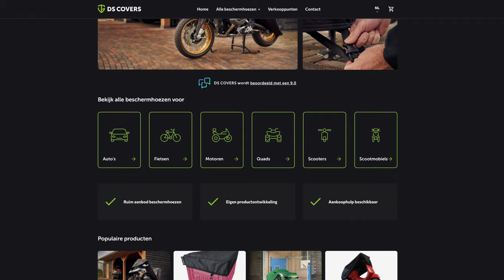Flexx Motorhoes van DS Covers / omdat je motor het waard is... hahaha / Motor Test TV / 2021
Een welkome hulp in het schoon en netjes houden van je motor.
In mijn geval mijn nieuwe Ducati Multistrada 950S. Als ik zeker weet dat ik na het wassen minimaal een week niet ga rijden dan staat hij altijd onder de Flexx Motorhoes van DS covers geparkeerd.

Mijn tip aan jullie is omdat ook te doen.
Er zijn natuurlijk ook andere merken en aanbieders van motorhoezen, maar DS Covers  heeft zeker mijn voorkeur!!

Kortingscode MTTV22

15% KORTING OP JE CARDO HEAD SET:
Kortingscode MTTV22

Motor Test TV maak ik volledig als hobby naast mijn dagelijkse werk.
Een echte one man show, met af en toe geweldige hulp van vrienden of vriendinnen.

Bijna alles is tot nu toe gefilmd met GoPro Hero 5 / 7 / 8

Voor mijn communicatie maak ik gebruik van de Cardo Pack Talk Bold.